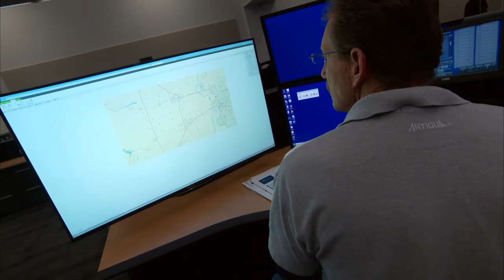PG&E Opens New Electric Distribution Control Center in Rocklin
With local government and community officials from Placer County in attendance, PG&E held a ribbon-cutting ceremony in February to open its new electric distribution control center.

The center, located in Rocklin, joins two identical facilities in Fresno and Concord that are transforming how the company monitors and operates its electric grid.

“This is a game-changer for us,” said Barry Anderson, PG&E vice president of emergency preparedness and operations.

The three new centers consolidate operations that used to run out of 15 locations from Eureka to Bakersfield.

The centers will enhance grid reliability, enable quicker response to power outages and emergencies like storms and natural disasters, and better integrate clean power sources like rooftop solar, electric vehicles and battery storage, onto the grid.

PG&E’s Gary Cassilagio managed the multi-year project.

“We’ve deployed a multitude of different systems that really give us incredible visibility into the entire service territory,” said Cassilagio, PG&E’s director of business applications in Electric Distribution Operations.

And they can act seamlessly to control or transfer control of grid operations from one control center to another, in any part of the utility’s service area.

“This gives us the ability to quickly respond to emergent events whether it’s an earthquake or low snow event in the Sierra Nevada foothills,” Cassilagio added.

The new control center is equipped with systems that support today’s Smart Grid technology, and advanced communications. And, these state-of-the-art control centers will support future upgrades.

Electric operators, like Teri Hamilton, played a key role in creating the new nerve center of the electric grid, helping to design the work stations and technology they operate to control the grid every day.

“They’re the quarterbacks of the system and they call the plays,” Anderson said. “Behind me, is an operator, and she has her fingertips on probably 20 troublemen, five crews, and sees all the operating equipment across our system.”

Customers already are realizing the benefits in quicker response times and shorter outages.

And, the new facility is providing an economic boost in Placer County provided by new tax revenue, and 50 new employees at the 24/7 operations center.

It’s a win-win for utility customers and the local community, and setting the national industry standard for electric distribution control management.